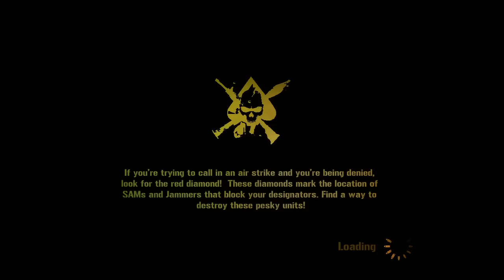Lets play: Mercenaries 2 co-op Part 2